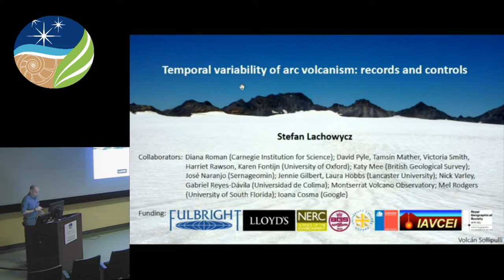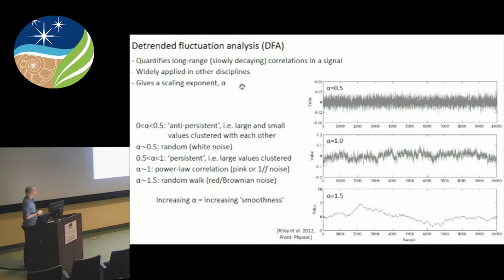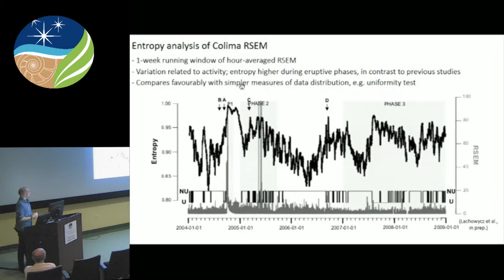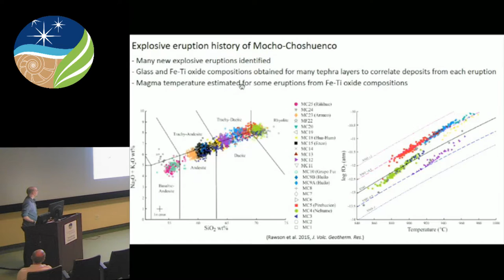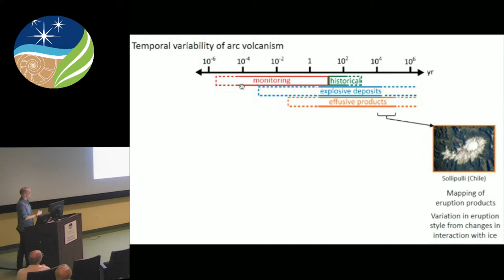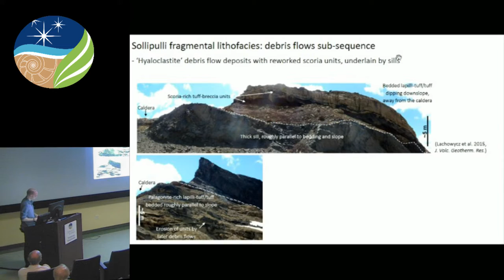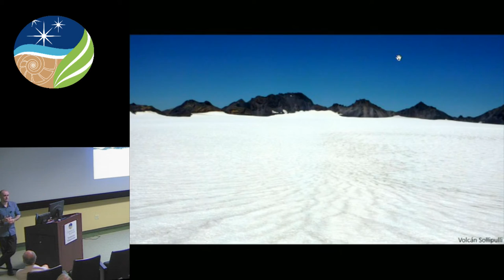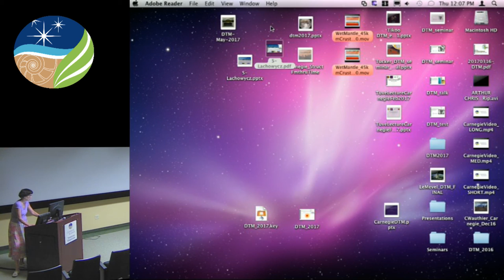Stefan Lachowycz: "Temporal variability of arc volcanism: records and controls"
Stefan Lachowycz, a postdoctoral Fulbright Scholar at DTM, will give a talk titled "Temporal variability of arc volcanism: records and controls" at 11 a.m. on Thursday, July 6, 2017, in the Greenewalt Auditorium as part of DTM's Weekly Seminar Series.